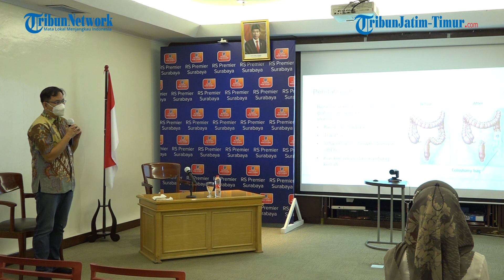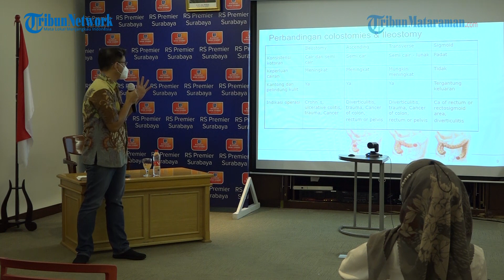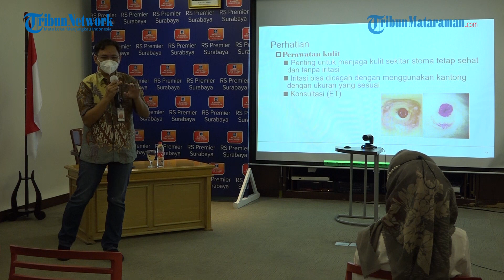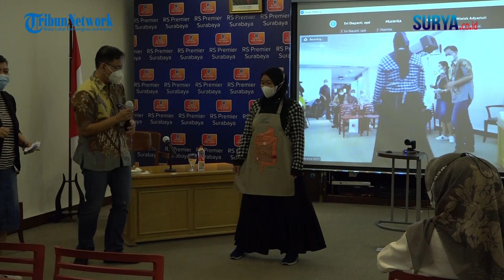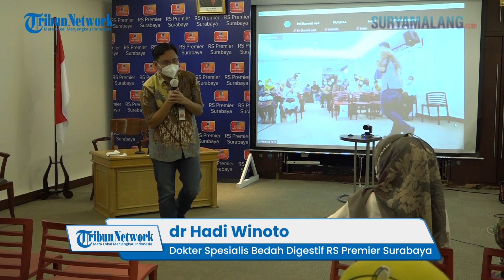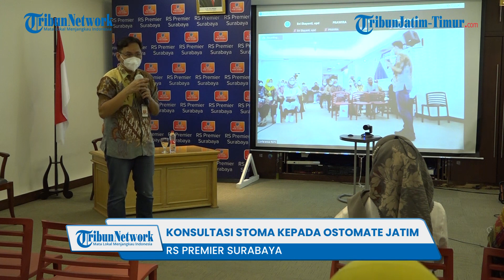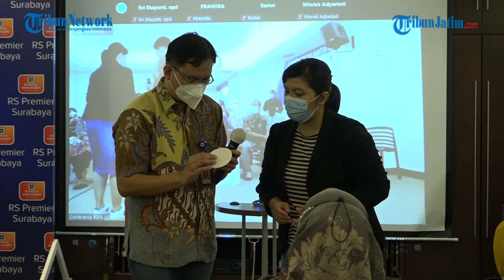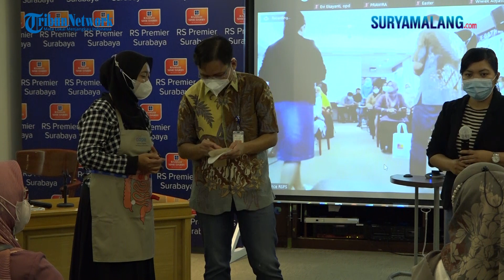Gelar Community Gathering, RS Premier Surabaya Beri Konsultasi Soal Stoma Kepada Ostomate Jatim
Para Ostomate atau orang yang memiliki stoma (lubang di perut) memiliki tantangan hidup yang besar. Sekalipun demikian, RS Premier Surabaya meyakinkan mereka tetap bisa menjalani hidup dengan nyaman layaknya orang normal lainnya.

Marina Koesmartini, Koordinator Ostomate Jawa Timur bersama puluhan anggotanya antusias mendengarkan penjelasan dari Dokter Spesialis Bedah Digestif RS Premier Surabaya, dr Hadi Winoto, Sabtu pagi (14/1/2022). Informasi yang ia dapat penting, terutama menyangkut kondisinya saat ini.